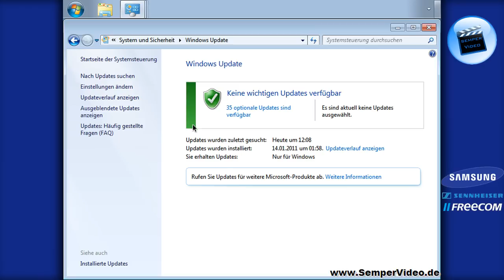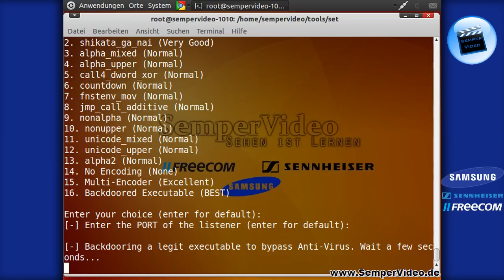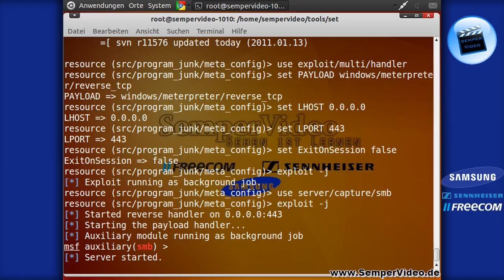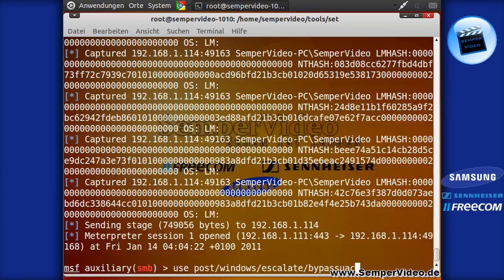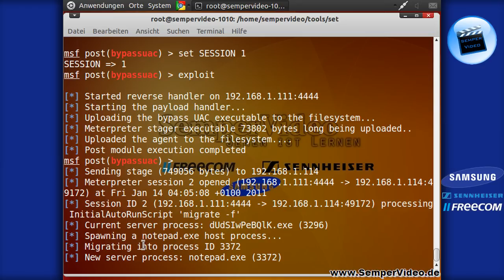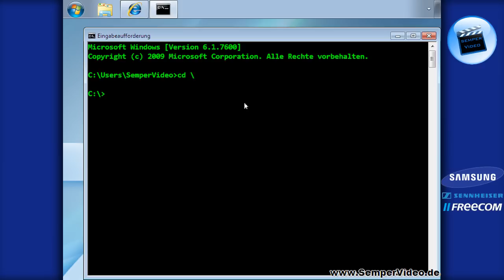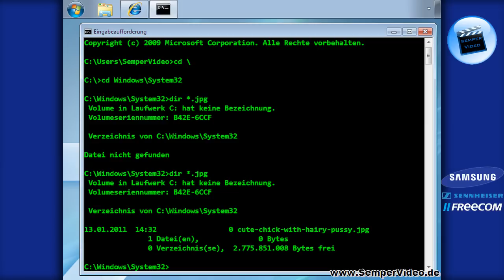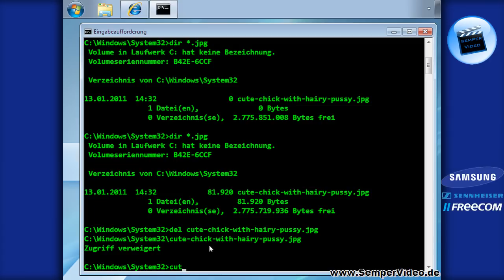Windows 7: Benutzerkontensteuerung ausgetrickst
In diesem VideoTutorial wird gezeigt, wie einfach sich die Benutzerkontensteuerung von Windows 7 austricksen läßt, so dass sich feindliche Angreifer auf Ihrem Computer als Systemnutzer einloggen können um danach jede Menge Schaden anzurichten.